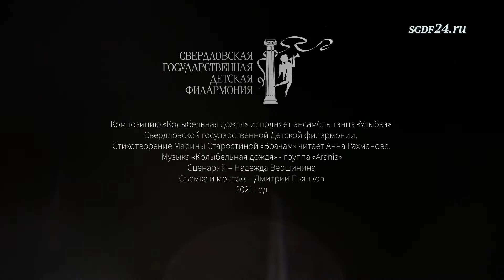Ансамбль танца «УЛЫБКА» // БЛАГОДАРНОСТЬ ВРАЧАМ